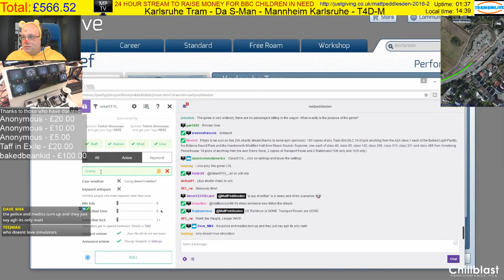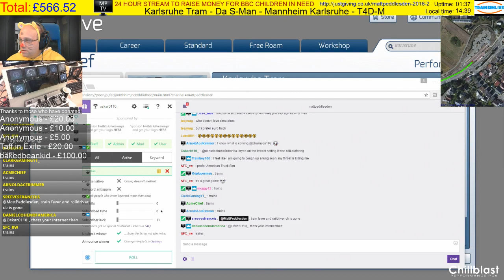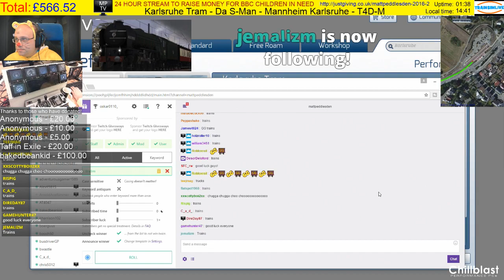24 Hour Stream S03E02 - Mannheim Karlsruhe, T4D-M Tram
On 18th November, starting at 1pm, I began my third 24 hour live stream - this one being the second to raise money for BBC Children in Need.  We finally reached an astounding £4060.90 at the end and I want to give a huge thanks back to all the viewers, all the donaters and also Twitch who honoured us with about 3 or so hours on the front page of twitch.tv - which drew in a lot of new people to see us!

This scenario is Karlsruhe Tram by Da S-Man, an interesting and unusual drive along the tramway featured in the Mannheim Karlsruhe route using the trams that come with another product.